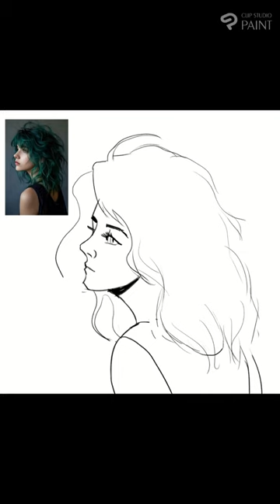Drawing Portrait 2